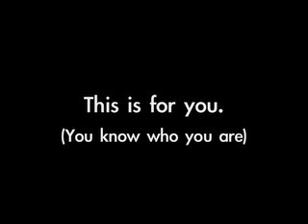You See (AKA Mel's Song) Original song by Michelle Foster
This is a song I wrote for my best friend. Enjoy.